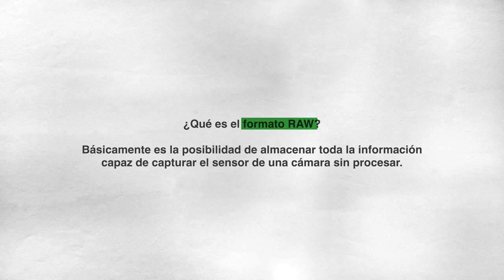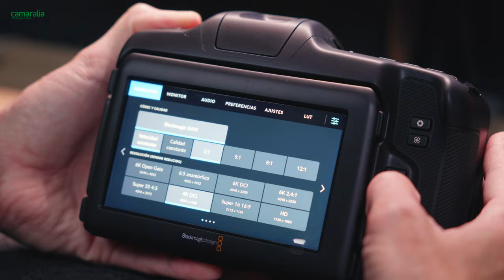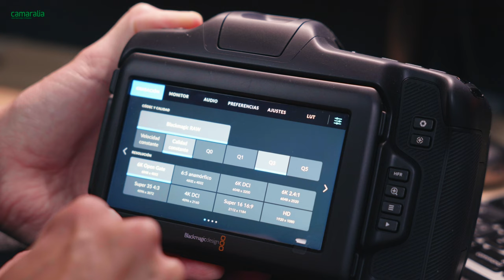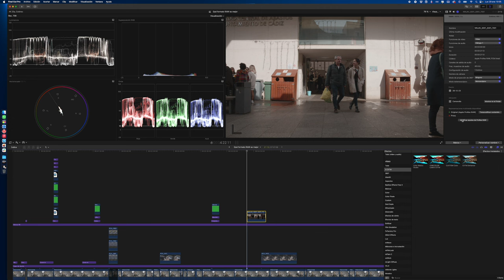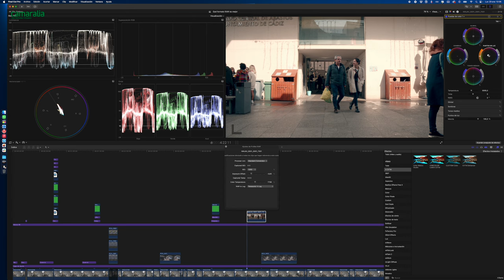🎥 Guía Completa de Formatos RAW para Vídeo: TODO lo que Necesitas Saber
Descubre qué son, para qué sirven y cuándo debes usarlos para obtener la mejor calidad de imagen en tus producciones.  Más información 🔽🔽

Formato RAW, Vídeo, Grabación de Vídeo, ProRes RAW, CinemaDNG, Calidad de Imagen, Producción Audiovisual, Edición de Vídeo, Cine Digital.